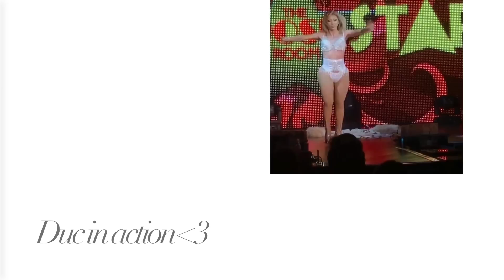Getting a DRAG Makeover from Plastique Tiara! HAHA fed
Follow Duc's instagram! He's so talent n beauty

Products used! Really great for people wanting to try out drag!

Must have foundation (all kweens use dis basically) and concealer

Kryolan TV Paint stick
Find your right shade!

Eyeshadows that Duc used (just choose your own shades :))

Makeup Palette (for beginners)
warm

glittery

Makeup brushes n sponge  from Real Techniques (affordable but great)

Colourpop, Makeupgeek also makes great products for eyes.

Spread the love guys ! hearts ! Thumbs up and sub if you enjoyed!

Filming Equipment

Camera
Mic
Lighting Kit